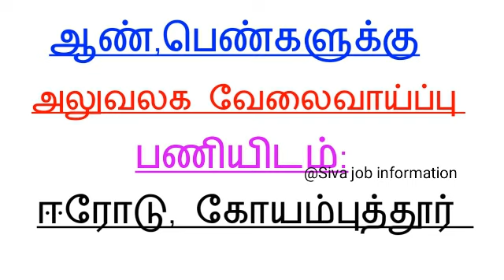ஈரோடு/கோயம்புத்தூர் அலுவலக வேலை/Erode office jobs | Coimbatore office jobs |Erode,Coimbatore new job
👋 Welcome to
@Siva job information

               நன்றி
🙏 Support my Job channel ☀

சென்று பார்க்கவும்.

வயது வரம்பு,சம்பளம்,
யார் யார் விண்ணப்பிக்க
தகுதியானவர்கள் ,
பணியிடங்கள் போன்ற
அனைத்து விவரங்களும்
சொல்லப்பட்டுள்ளது.

தொடர்பு கொள்ளுங்கள்.